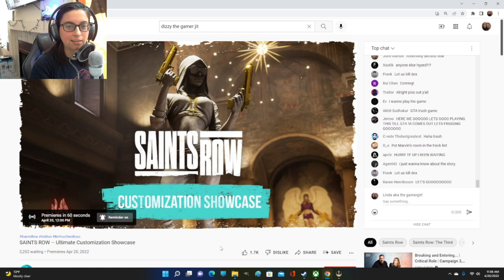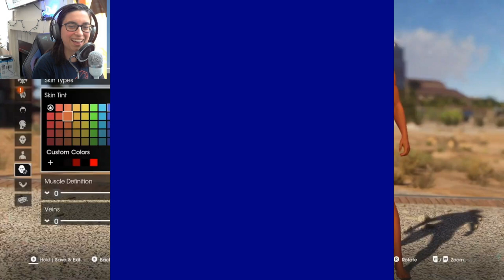Saints Row Customization Showcase Reaction